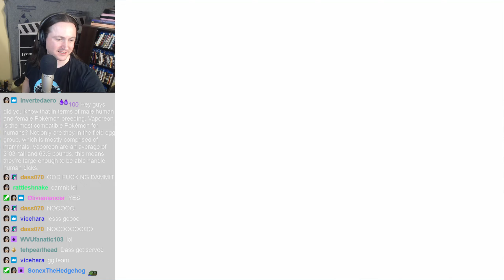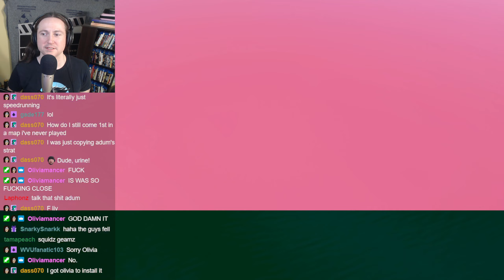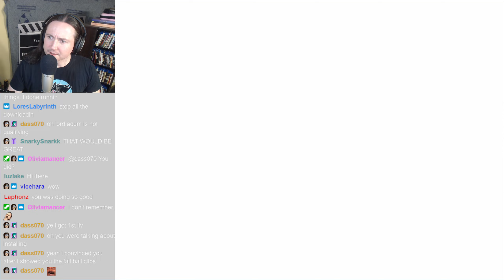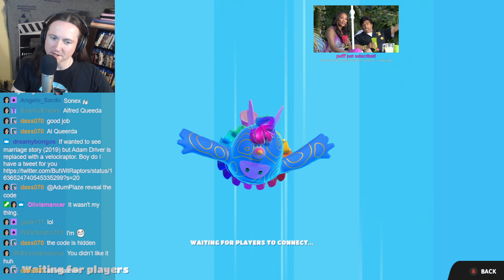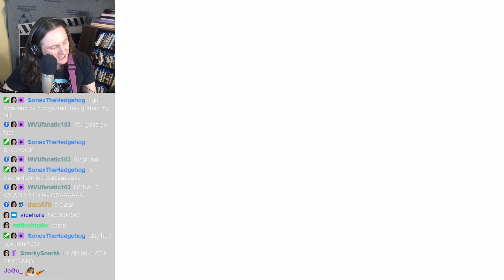Plazethrough: Fall Guys (Part 144)